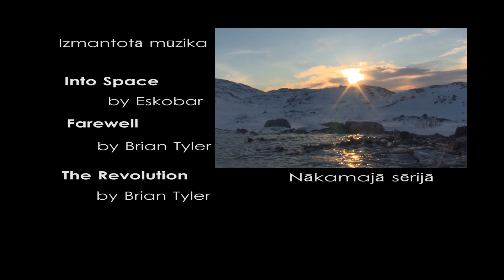Bezceļu tūrisms. Ziemeļblāzmu meklējot 2015. 1. sērija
LTV7 raidījumu cikls Bezceļu tūrisms.
Šis raidījumu cikls ir veltīts GoExpedition komandas ekspedīcijai uz Kolas pussalu, kas risinājās 2015. gada ziemā.